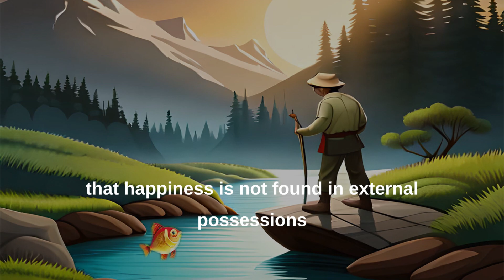Discover Inner Peace: the Wise Fisherman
🌊🎣 Dive into the Serene Seas: Join us for a captivating ZenStory featuring Ryu, the Wise Fisherman! 🌟 Discover the magical journey of selflessness and inner peace as Ryu encounters a mystical golden fish. 🐟✨

In this heartwarming tale, kids will learn the true essence of contentment and how happiness lies within. 🌈 Let Ryu's wisdom inspire young minds to cherish the simple joys of life and embrace a peaceful heart. 🧡🌿